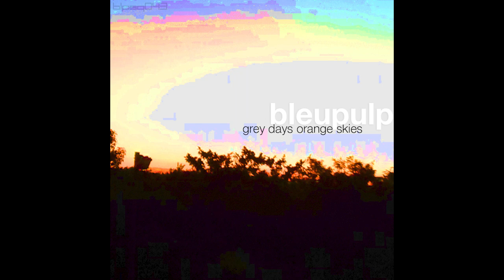[blpsq043] bleupulp - grey days orange skies (jay phonic version)